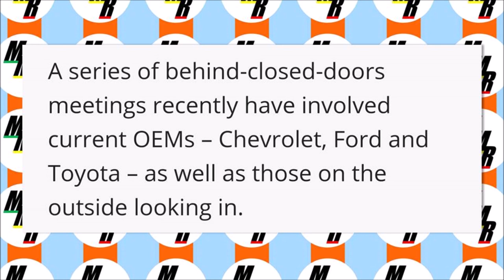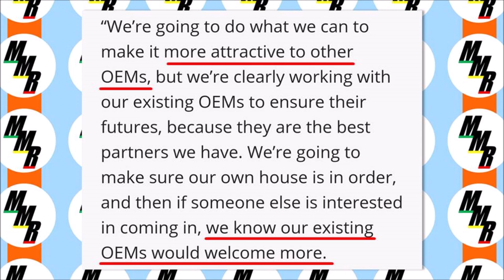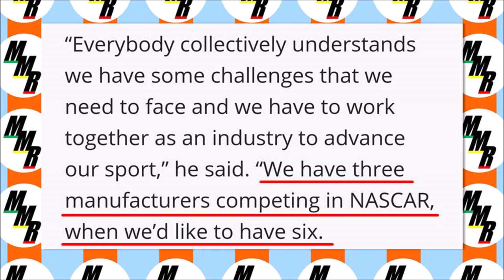NASCAR Getting New OEMs (Honda, BMW, Nissan, Volkswagen, Dodge)?!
NASCAR GETTING NEW OEMs?  There seems to always be rumors of some manufacturer coming into to NASCAR.  But, there are some solid rumors covered in this video by Lee Craft, host of Monday Morning Racer.  What OEM could fit?